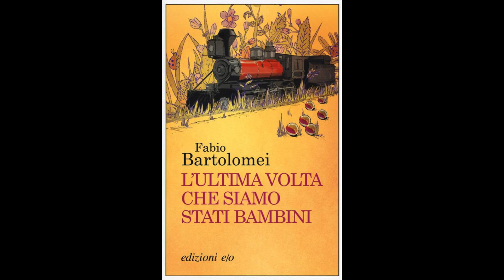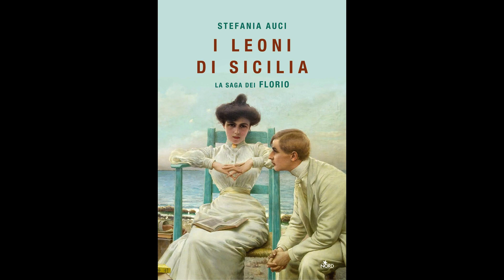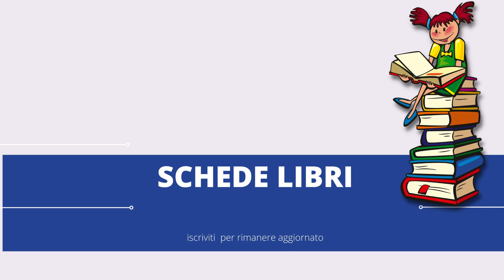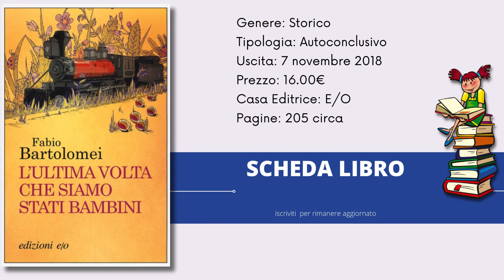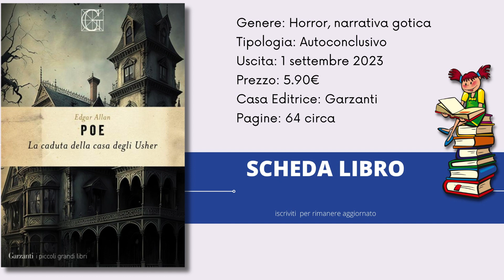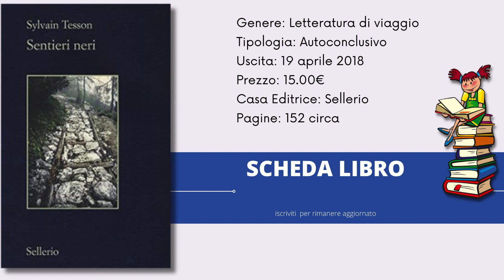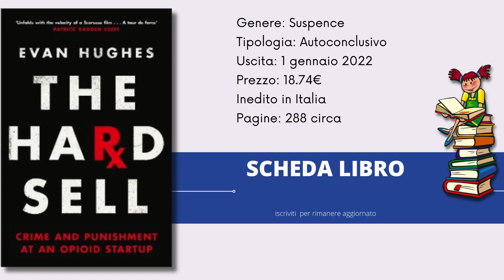Cinema Film e serie tv netflix, disney, paramount di ottobre tratte dai libri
Cinema Film e serie tv netflix, disbney, paramount di ottobre tratte dai libri

Libri che diventano film e serie TV, per un settembre indimenticabile... dal libro allo schermo!!

📚📺🎥 Un viaggio emozionante tra i mondi delle parole, delle immagini e della musica ti aspetta.

🔍🎵 Scopri come le opere letterarie prendono vita attraverso diverse forme di intrattenimento e immergiti in un'esperienza unica e coinvolgente! 🔍🎵